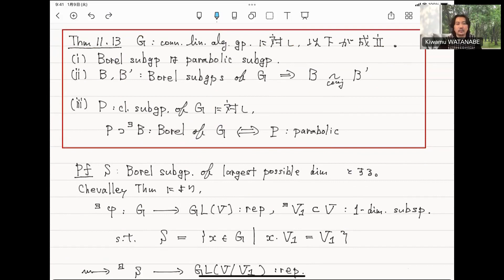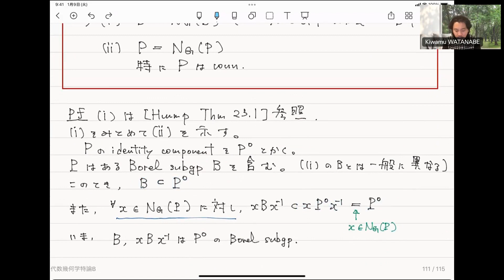Borel部分群の性質（有理等質多様体と代数幾何学３４）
3:00~「S が V/V_1 の射影化に作用している」 と言っていますが、この箇所は必要ありません。
4:22~ f_0' は S の固定点です。
15:20~ Def 11.15 を抜かしています。また parabolic subalgebra の定義は「ある Borel subalgebra を含む subalgebra」です。

過去に、佐賀大学、山形大学、埼玉大学、早稲田大学、首都大学東京（現都立大学）、中央大学において行った講義（集中講義を含む）をもとに動画を作成しています。